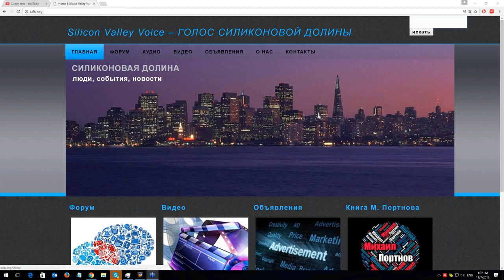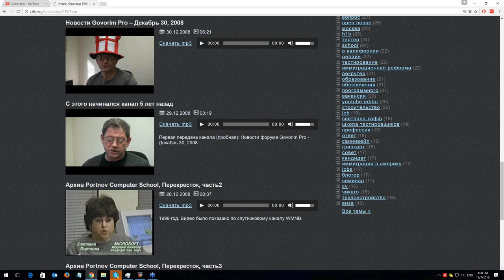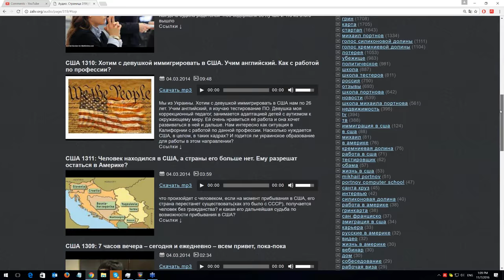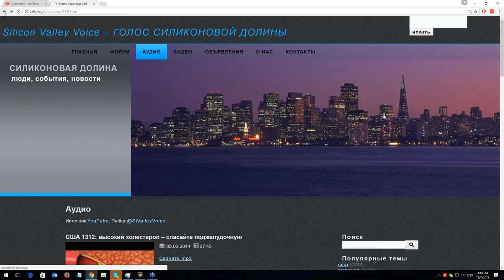США 4290: как находить старые видео на канале и как задать вопрос?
как находить старые видео на канале и как задать вопрос?